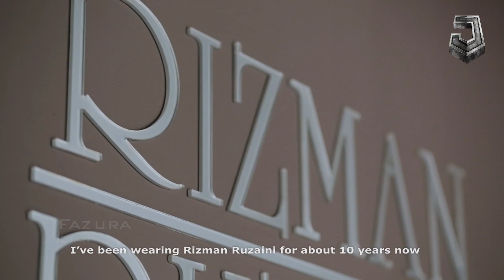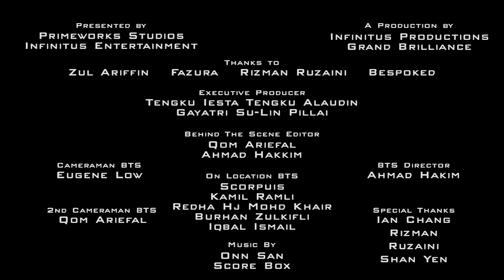J Revolusi - Di Sebalik Tabir #3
Busana yang digayakan oleh Zul Ariffin dan Fazura dalam filem @J.Revolusi telah mendapat sentuhan daripada pereka fesyen terkenal tanah air, Rizman Ruzaini dan Bespoked by Ian Chang! Tonton klip ini untuk menyaksikan kehebatan rekaan mereka!